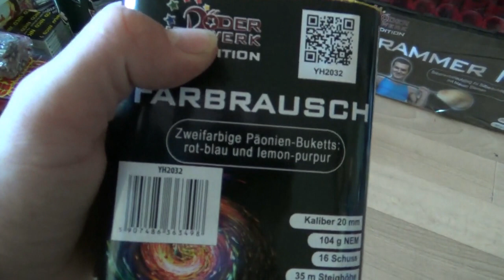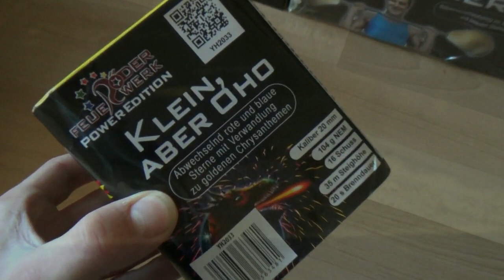RÖDER`s LOW BUDGET BATTERIEN - Farbrausch + Klein, aber Oho - Silvester 2015/2016 [HD]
Zwei kleine Niedrigpreisbatterien aus dem Hause Röder Feuerwerk (Hersteller Hestia).
An sich haben beide ihr gewisses Etwas, aber die "Klein, aber Oho" hat doch ne geilere Ausbreitung :) Was meint ihr Pyros?